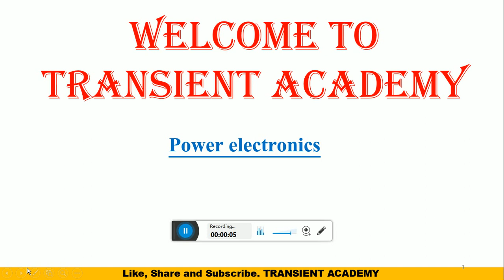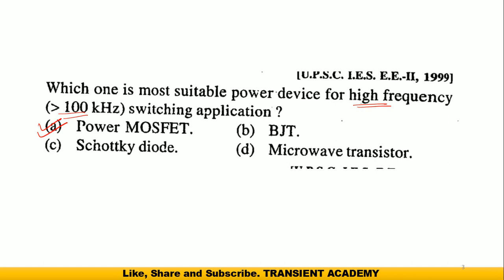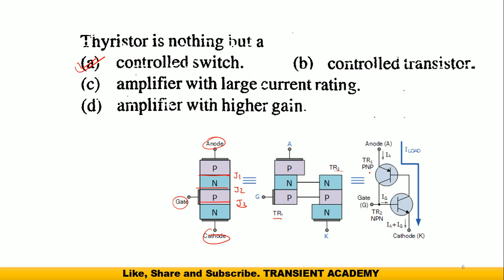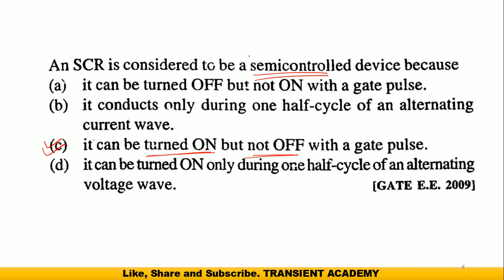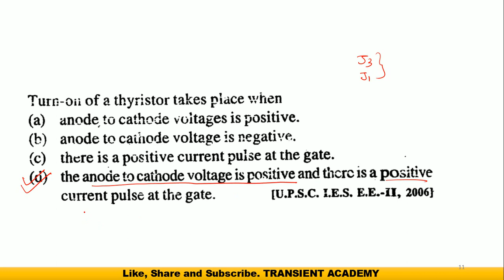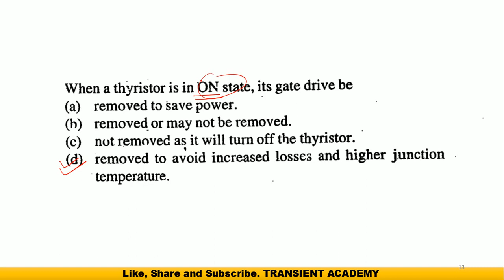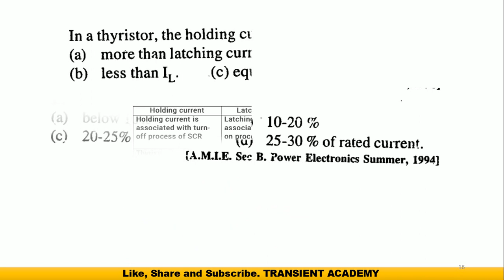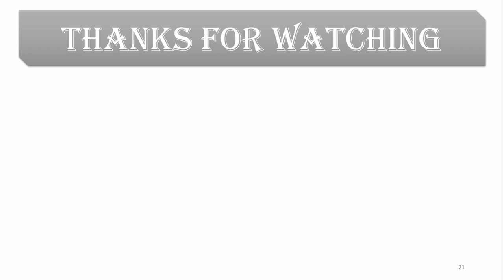GSECL | MCQ Series Part-07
Hi,